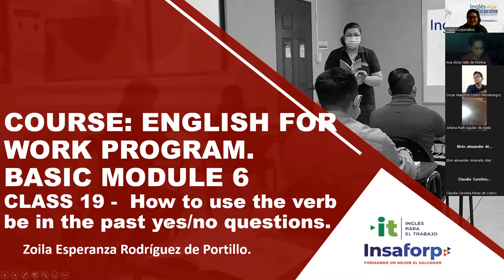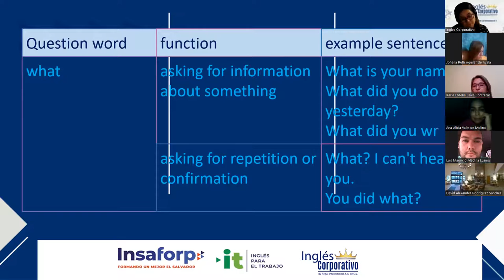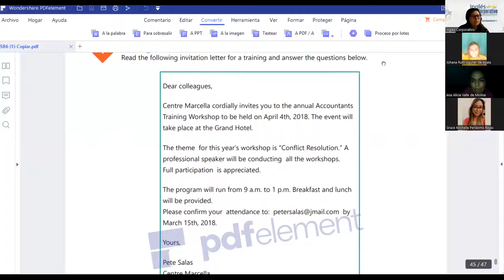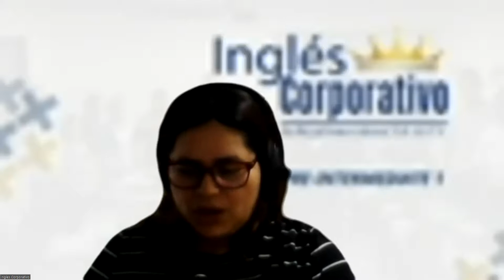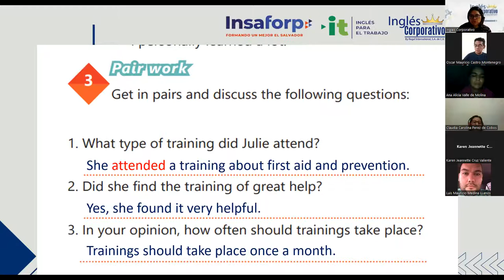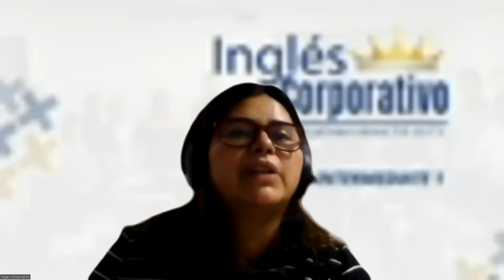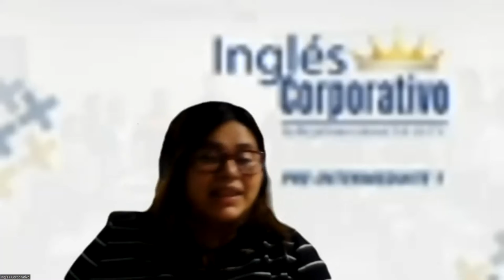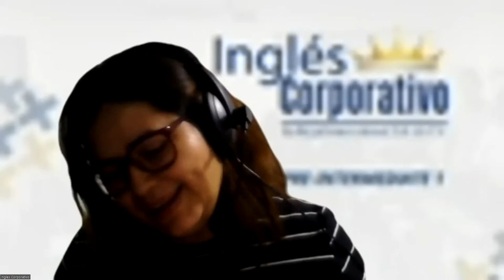Ingles Corporativo-24/05/2022-How to use the verb be in the past yesno questions.